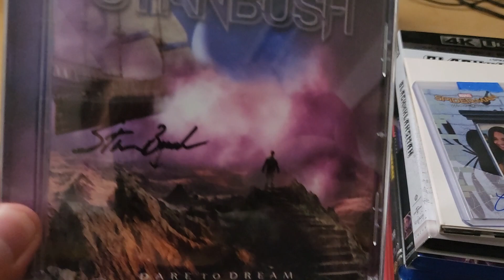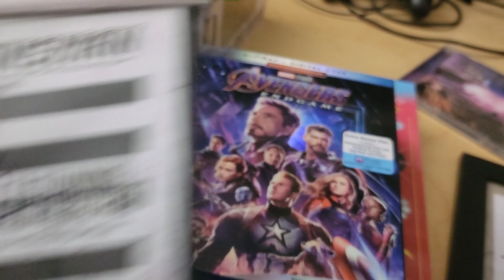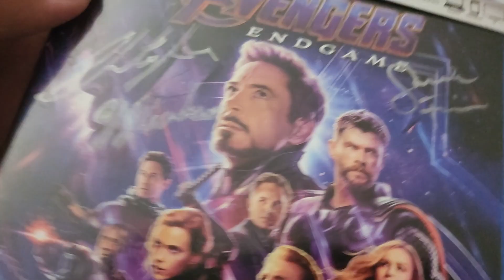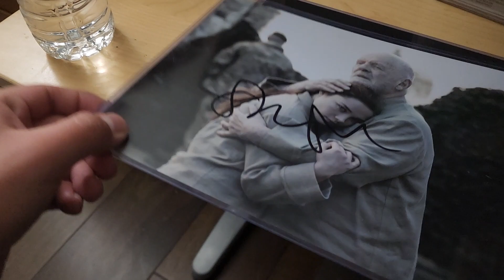The rest of my autographs